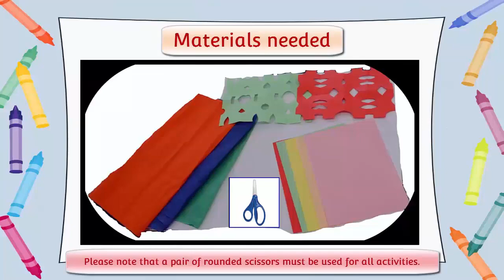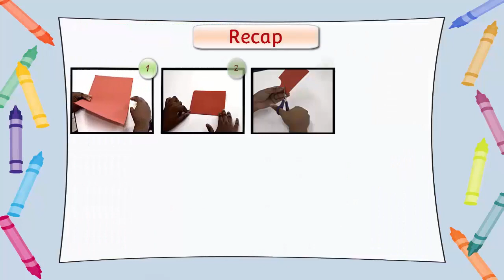Grade 1 The Arts Doily of Shapes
This video will give a demonstration of how to create a doily of shapes.